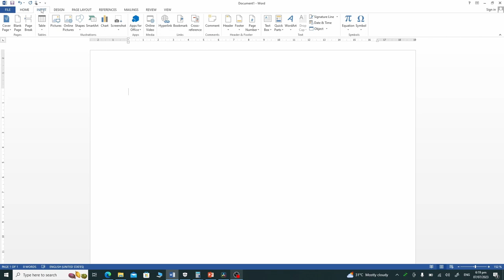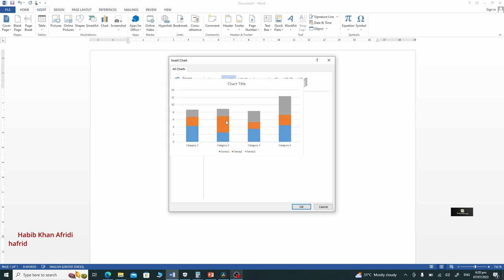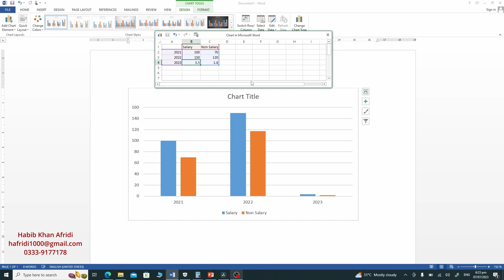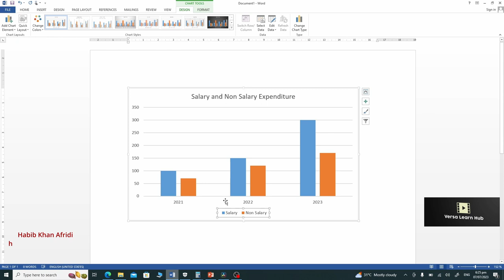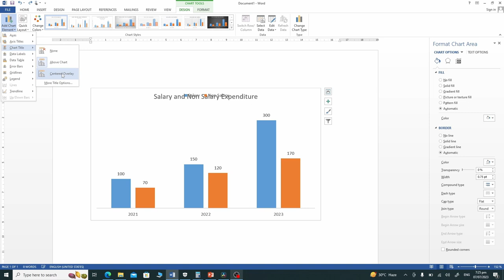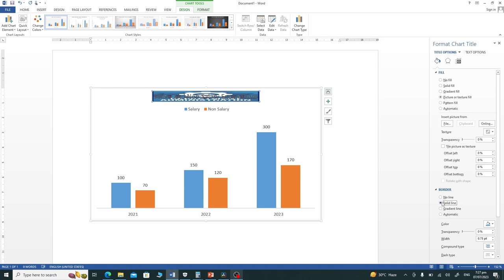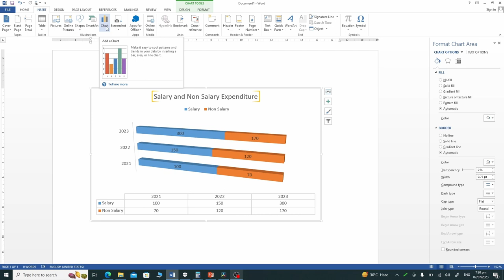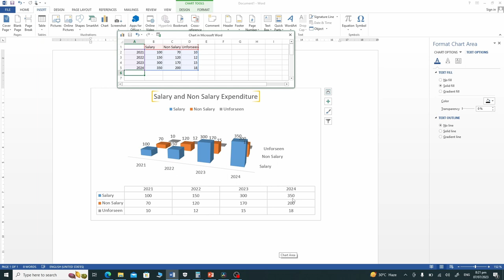Column and Bar Charts in MS Word: Make Eye Catching Documents: Step by Step Guide!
Welcome to Versa Learn Hub, your ultimate destination for practical Microsoft Word tutorials! In this video, we'll explore the fascinating world of column and bar charts and show you how to create and design them effectively in MS Word.

Join us as we unlock the secrets to crafting visually appealing and informative charts for your documents. Whether you're a student, professional, or someone looking to enhance your data presentation skills, this tutorial is perfect for you.

What You'll Learn in This Tutorial:
Understanding Column and Bar Charts: Learn the key differences between column and bar charts, when to use each type, and their purposes in data presentation. Column charts are ideal for comparing discrete data across categories, while bar charts are great for showcasing trends over time or comparing quantities.

Inserting Charts in MS Word: We'll provide step-by-step instructions on how to add column and bar charts to your Word documents. You'll learn how to locate the chart options, select the appropriate chart type, and input your data seamlessly.

Customizing Your Charts: Discover tips for modifying colors, styles, and data labels to make your charts stand out. Learn how to change the chart layout, choose different color schemes, and add data labels for clarity and emphasis.

Formatting for Clarity: Techniques for ensuring your charts are easy to read and understand. We'll guide you through adjusting axis labels, adding chart titles, and fine-tuning gridlines to enhance the overall readability of your data.

Advanced Chart Features: Explore advanced options like customizing data series, adding trendlines, and integrating charts with other elements of your document. We'll show you how to highlight specific data points and use trendlines to depict patterns and forecasts.

Why You Should Watch This Video:
By the end of this tutorial, you'll have the knowledge and skills to confidently create professional-looking column and bar charts in MS Word. Empower yourself with the ability to present your data in a visually compelling and meaningful way, elevating the quality of your reports, presentations, and academic assignments.

Boost Your Productivity: Learn efficient techniques to quickly create and customize charts, saving you valuable time.
Engage Your Audience: Create visually appealing charts that capture attention and make your data easy to understand.
Enhance Your Skills: Master the charting capabilities of Microsoft Word, a vital skill for students, professionals, and anyone looking to improve their document design.

Join us at Versa Learn Hub and embark on a journey of mastering Microsoft Word's charting capabilities.

Remember, at Versa Learn Hub, we're dedicated to helping you learn and grow. Let's make your documents shine with the power of column and bar charts in MS Word!